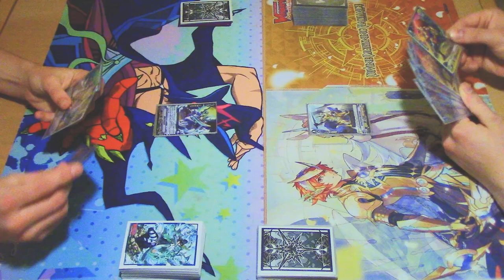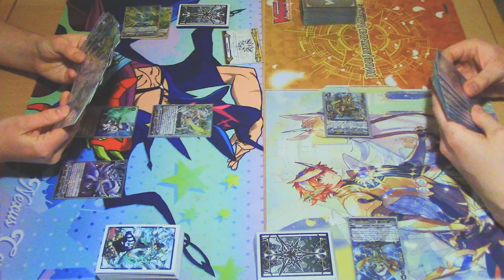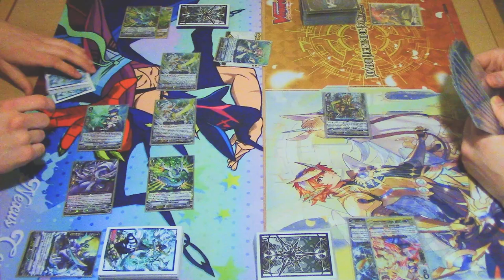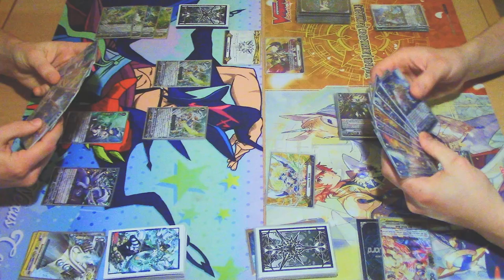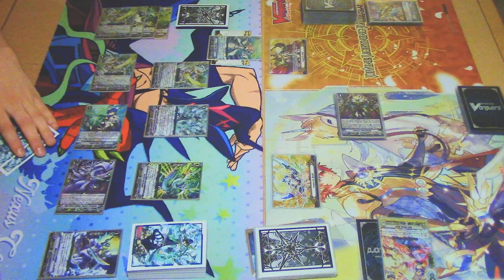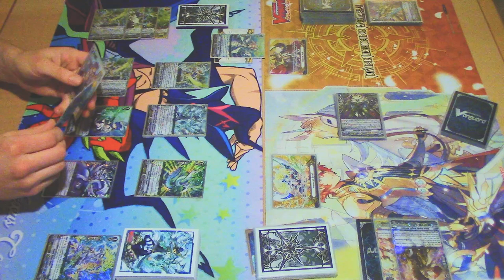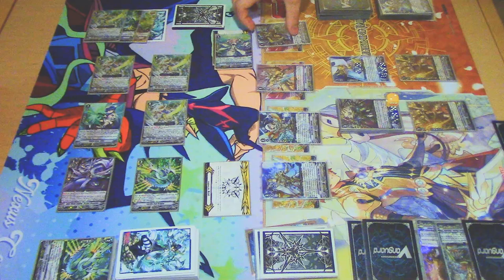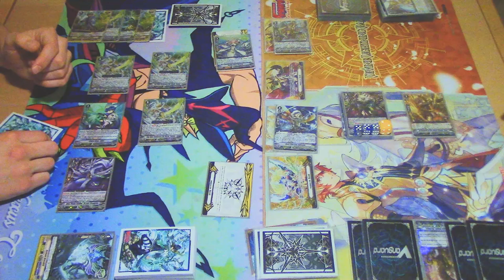Lambros vs. Spectral Duke | Game 2 | Cardfight!! Vanguard (V Series)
Game 2 of Miles using Aqua Force Vs. Richard using Gold Paladin. Enjoy the fight!